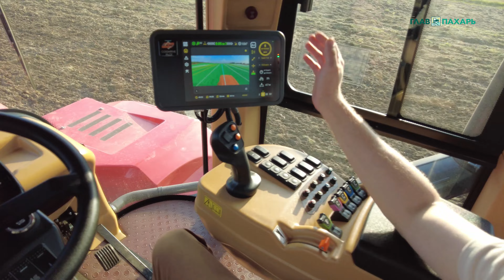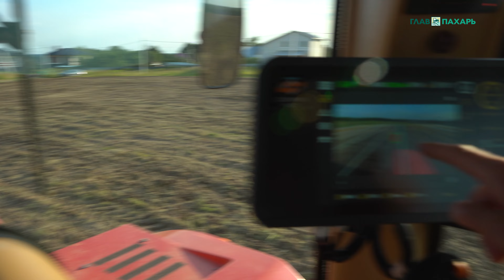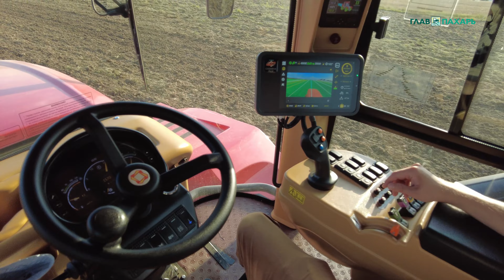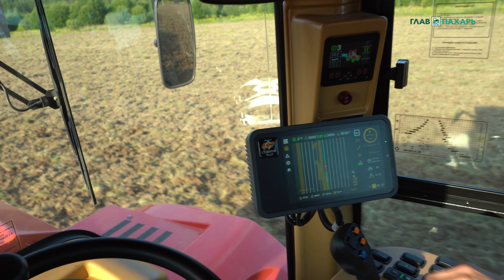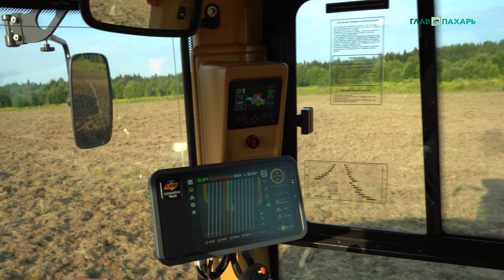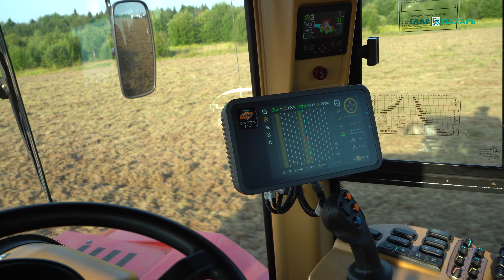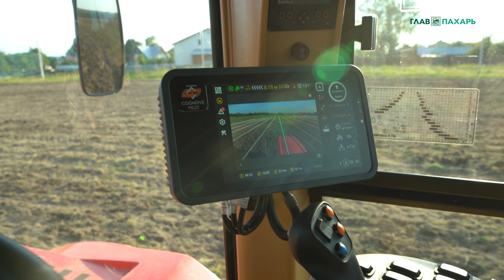День киберполя. Старт продаж трактора КИРОВЕЦ К-7М с системой автовождения "КИРОВЕЦ-АГРОПИЛОТ"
Реклама: АО «Петербургский тракторный завод» ИНН: 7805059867 Erid: Kra23jiFs

Мероприятие «День киберполя» прошло на кибер-ферме в городе Хотьково. Здесь прошли тест-драйвы умного Кировца, презентация передовых решений и конструкционных наработок.
Создатели и разработчики «КИРОВЕЦ К-7М» с системой автономного вождения – КИРОВЕЦ-АГРОПИЛОТ рассказали о том, как работает техника, что показали испытания, в чём главная фишка системы и как она поможет аграриям экономить.